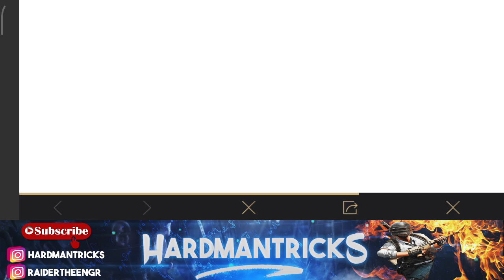BHOLA VOICE PACK CONFIRM NEWS | BHOLA VOICE PACK CRATES OPENING | HOW TO GET BHOLA VOICE PACK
IN THIS VIDEO:
➖ How to get bhola voice pack
➖ Bhola voice pack new update
➖ Bhola voice pack pubg mobile
➖ How to get bhola voice pack crates
➖ Bhola voice cartes open na karna